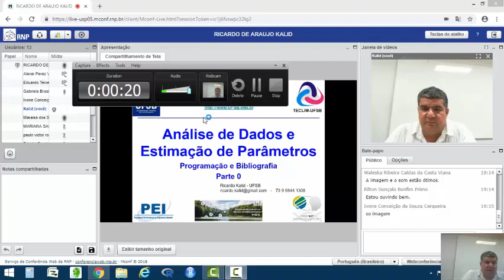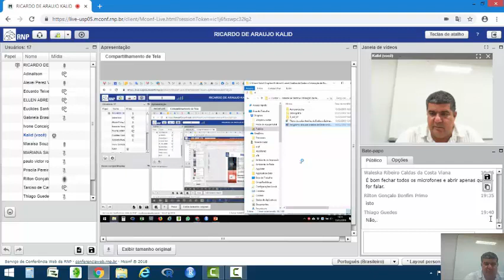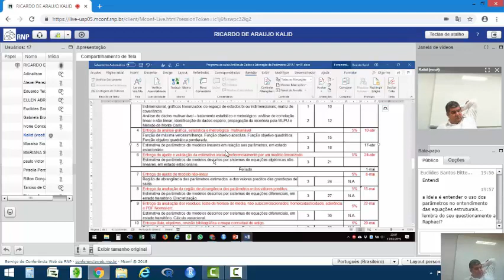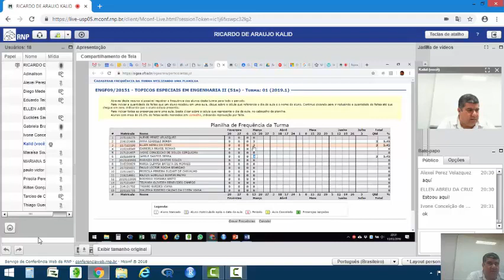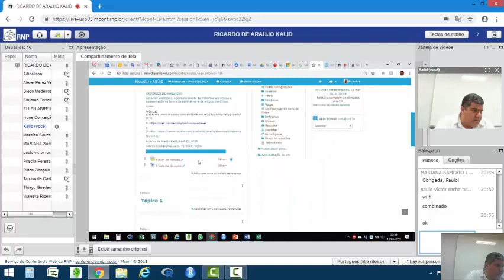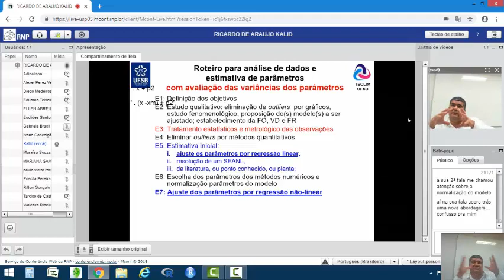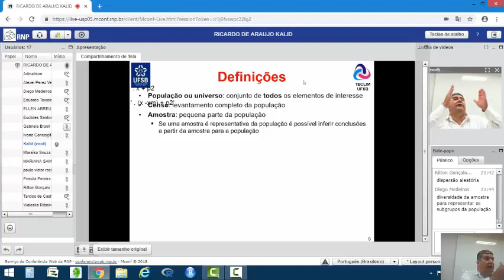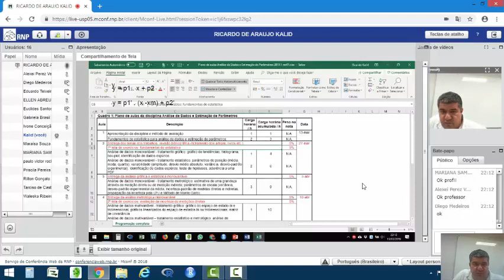Análise Dados e Estimação de Parâmetros 2019 aula 01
Análise de dados: Introdução